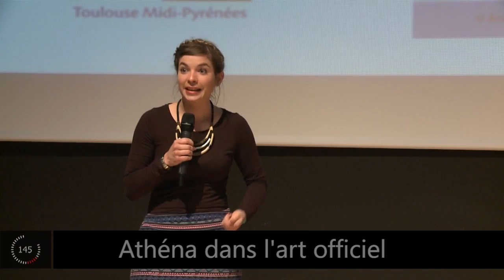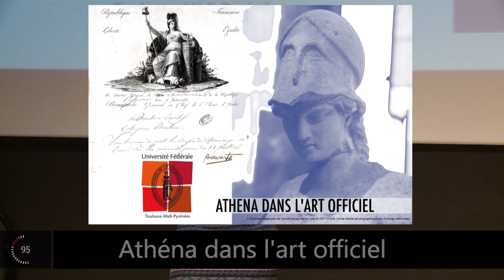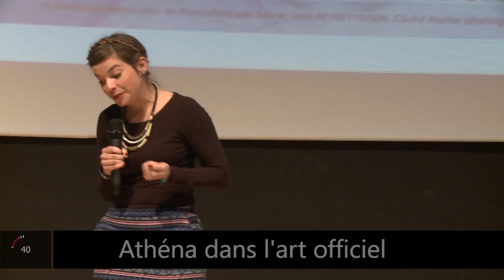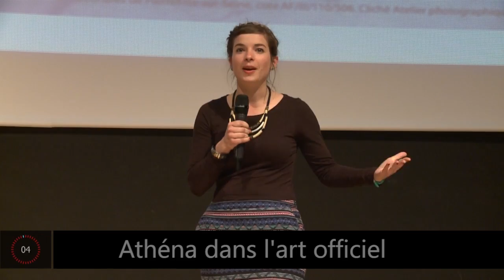Ma participation à "Ma thèse en 180 secondes"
"Ma thèse en 180 secondes" est un concours de vulgarisation scientifique où les candidats disposent de trois minutes pour présenter leur sujet de thèse, de manière accessible au plus grand nombre.
J'ai eu l'occasion d'y participer en avril 2015 et la chance d'obtenir le prix du public à la finale de ma région.
J'ai adoré cette expérience et elle fait clairement partie des éléments déclencheurs qui m'ont poussée à lancer une chaîne youtube.
C'est donc l'occasion de vous présenter un peu mon travail de recherche.
Si t'as tout compris à ce que je fais, mets un pouce bleu pour me le dire ! (hohoho)
Et si tu veux en savoir plus sur le concours et voir les vidéos d'autres candidats, va sur le site officiel :